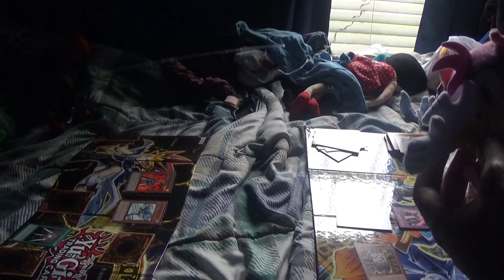KiritoIassc93 plush Sonic Heroes deck vs Amy rose Plant deck